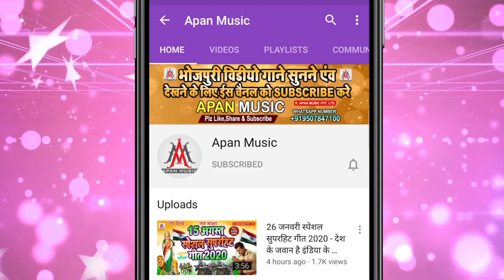लगन स्पेशल का सबसे बड़ा ब्रांड सॉन्ग || रंगबाज छौडा सीतामढ़ी जिला के || देव_सुनील || प्रमिला_रानी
►Song : Hai Rangbaj Chhauda Sitamarhi Jila Ke
►Singer : Dev Sunil , Pramila Rani
►Lyrics : Sonu Bedardi